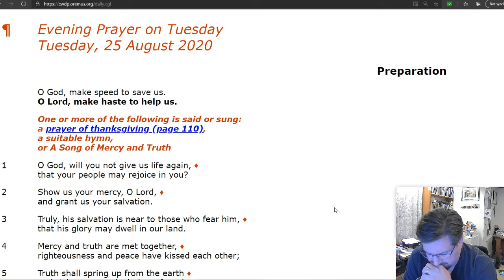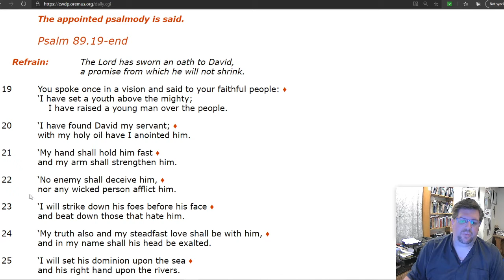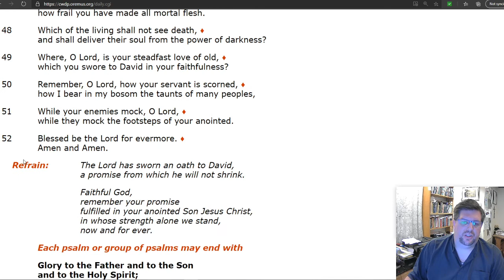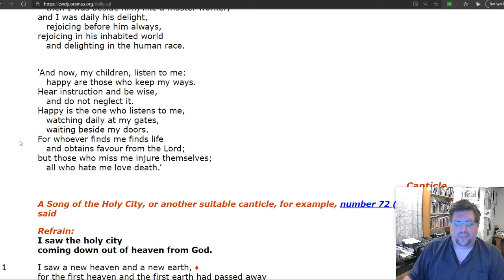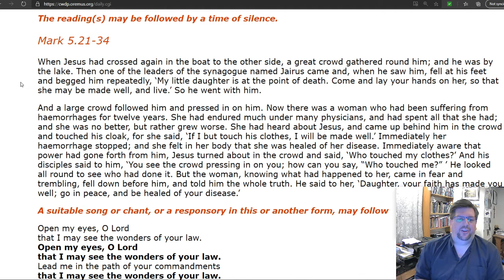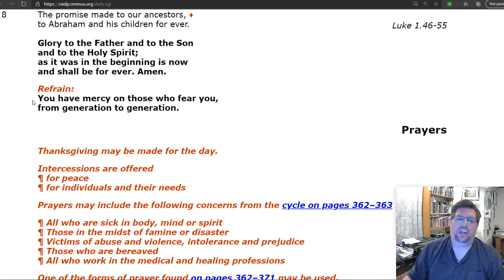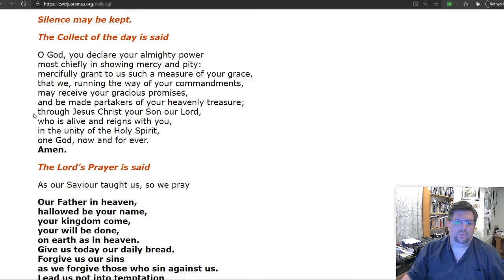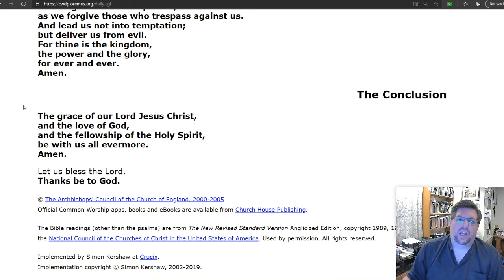Evening Prayer on Tuesday, 25th August 2020